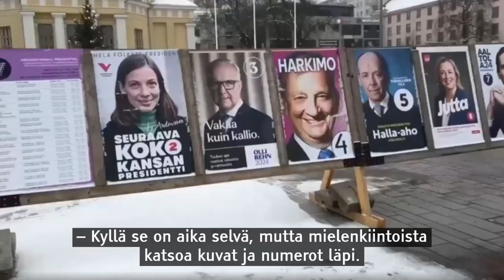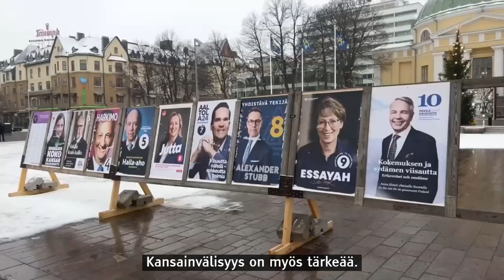Ylen Minna Rosvall haastatteli mm. Salon messuilla kansalaisia äänestykseen liittyen.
Ennakkoäänestys alkaa keskiviikkona 17.1.24.

Tasavallan presidentin vaali 2024 järjestetään sunnuntaina 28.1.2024 ja ennakkoäänestys 17.-23.1. (ulkomailla 17.-20.1.) Mahdollinen toinen vaali järjestetään sunnuntaina 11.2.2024 ja sen ennakkoäänestys 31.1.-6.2. (ulkomailla 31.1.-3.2.).